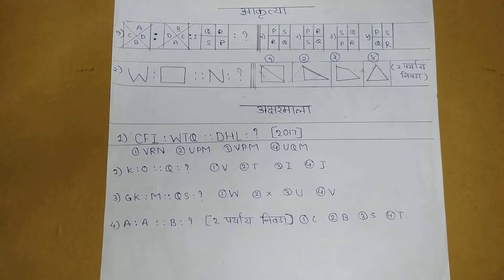बुद्धिमत्ता समसंबंध (Intelligence Test) Part - 2. 8th std Scholarship Exam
वरील video मध्ये समसंबंध या घटकावर आधारित आकृत्या व अक्षरमाला या उपघटकावर प्रश्न आहेत

Hi friends
I have tried to complete almost topic in this video. 😊

If u like this video please share to your friends

Best of luck for ur exams